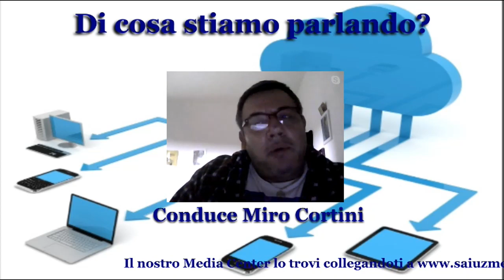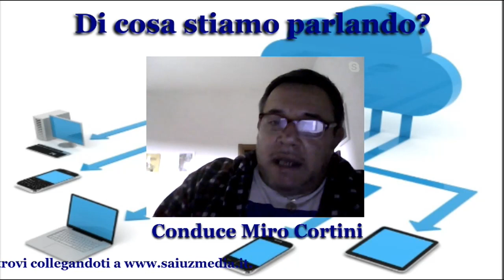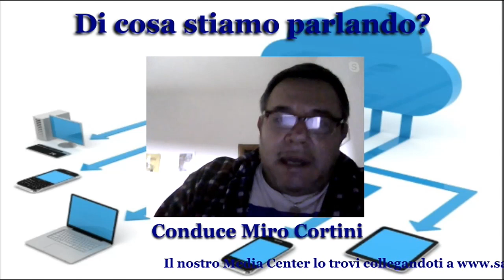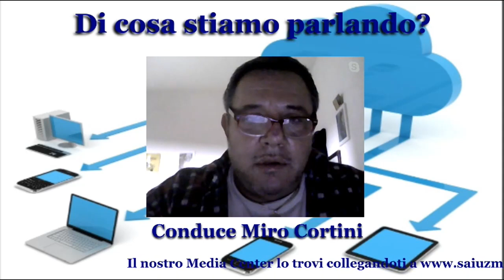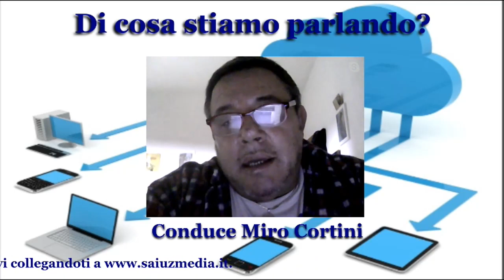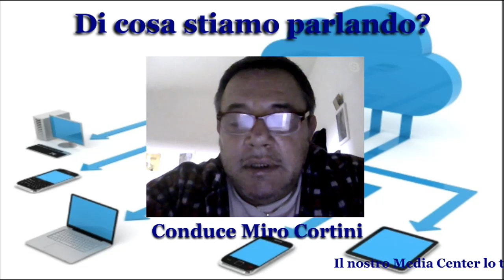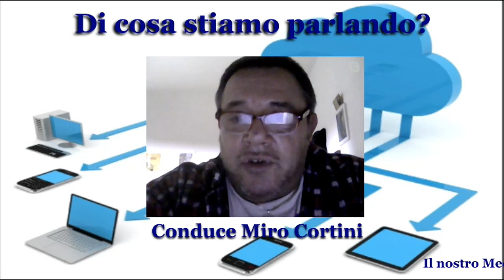Di cosa stiamo parlando del 15 11 2021